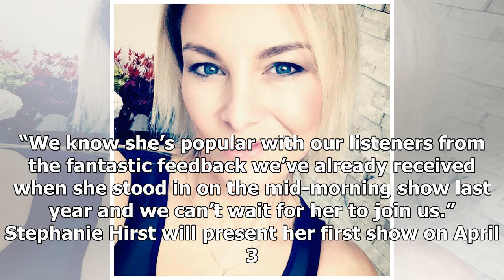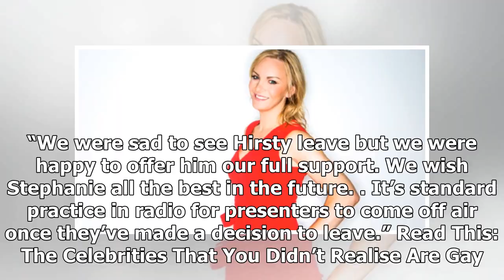Transgender broadcaster Stephanie Hirst lands BBC radio show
Trans radio host Stephanie Hirst will make history as the first out transgender host of a full-time ...